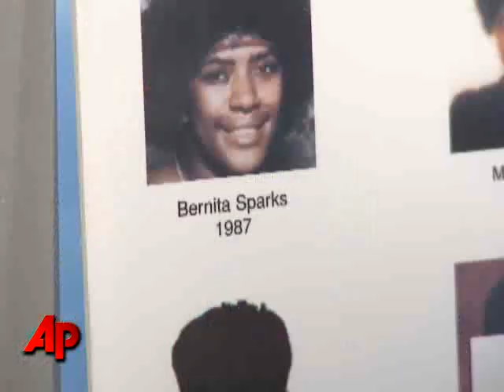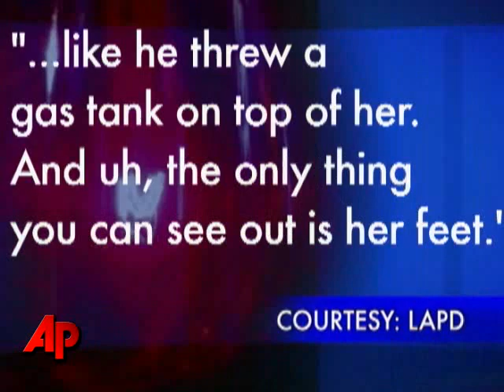Detectives Hit Wall in Hunt for LA Serial Killer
Los Angeles police detectives released a recording of a 22-year old emergency call in the hopes of tracking down the man dubbed the "grim sleeper", suspected of killing 11 people since 1985. (Feb. 26)